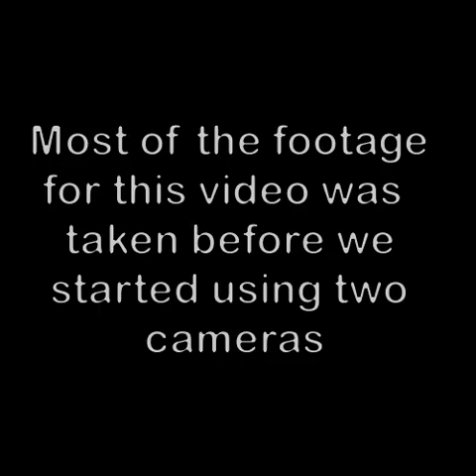Pig Fence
Finally get the fencing done and ready for pigs!